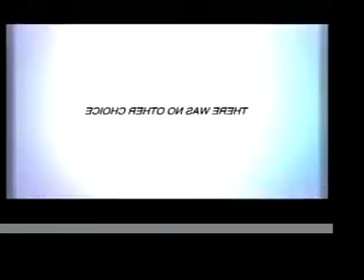Blue Moon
video clip from Endorphin's album "SKIN"